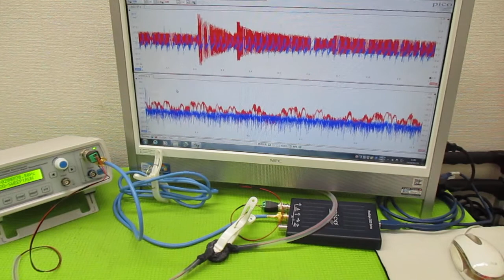対象を伝搬する超音波の測定解析に基づいた最適化技術